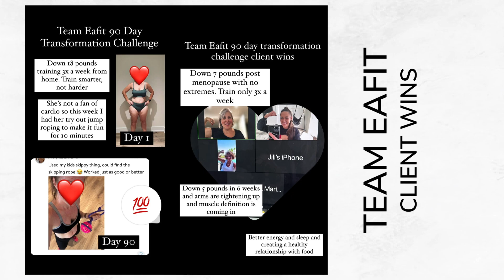What Is Creatine? Should Women Should Start Taking It | Benefits? Bloating?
What Is Creatine? Should Women Start Taking It? | Discover the Benefits & Truth About Bloating

Dive into the world of creatine with us as we explore its benefits, debunk myths about bloating, and specifically look into its effects on women. From scientific insights to expert opinions, this video is your ultimate guide to understanding how creatine can enhance your fitness journey. Join us as we answer the pressing question: Should women start taking creatine?